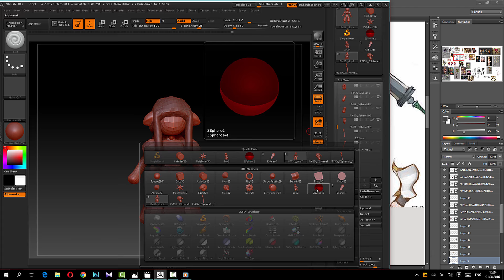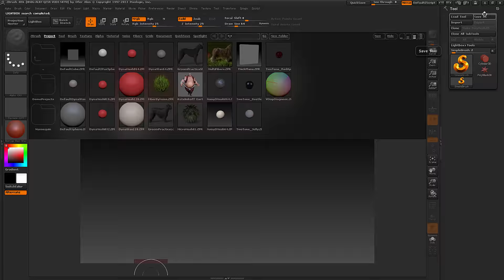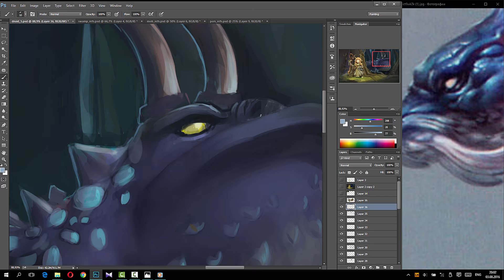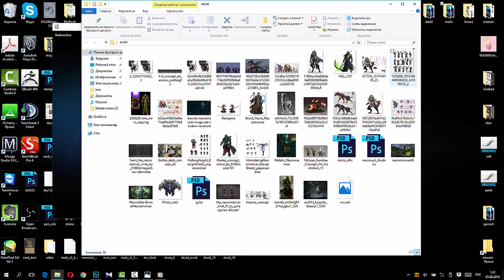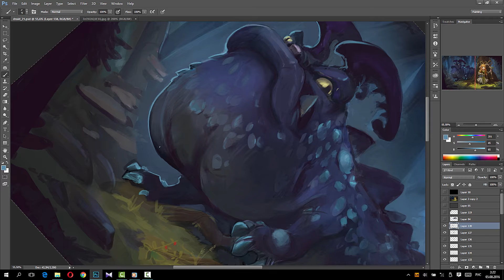Druid and Monster - Digital Painting - Illustration Creation Workshop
Illustration Creation Workshop - apr'16